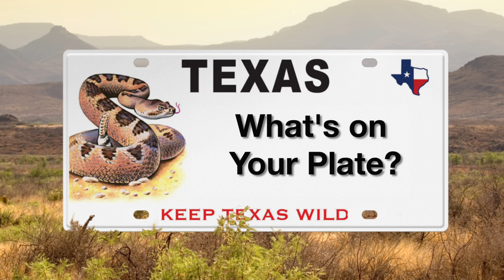Rattlesnake License Plate for YT